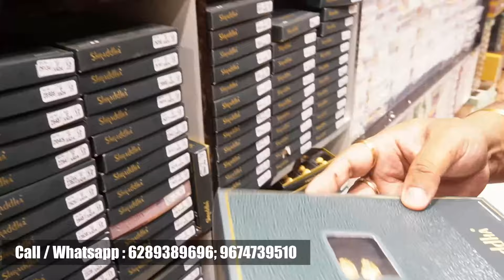SS Gold Forming 1.5 Gram Gold Plated Jewellery Wholesale | Lifetime Asset Collection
SS Gold
Address:- 23,Brabourne Road, Purti Viraat, 5th Floor,Borobazaar,Kolkata-700001.

My job is to guide my viewers to start their own business. If anyone is facing any kind of fraud or scam and if any of the statements or abusive language is hurting anyone,  I Abhimannyu Roy or 'Vlog Talk' youtube channel will not be responsible for that.

আমি ভিডিওতে দেখানো কোনো প্রস্তুতকারক, পাইকারী বিক্রেতা বা খুচরা বিক্রেতার ব্যবসাকে প্রচার করছি না।
আমার কাজ হল আমার দর্শকদের তাদের নিজস্ব ব্যবসা শুরু করার জন্য গাইড করা। যদি কেউ কোন ধরনের প্রতারণা বা কেলেঙ্কারির সম্মুখীন হয় এবং যদি কোন বক্তব্য বা গালিগালাজ কাউকে আঘাত করে, আমি Abhimannyu Roy বা 'Vlog Talk' ইউটিউব চ্যানেল এর জন্য দায়ী থাকব না।

मैं वीडियो में दिखाए गए किसी भी निर्माता, थोक व्यापारी या खुदरा विक्रेता के व्यवसाय का प्रचार नहीं कर रहा हूं।
मेरा काम अपने दर्शकों को अपना खुद का व्यवसाय शुरू करने के लिए मार्गदर्शन करना है। यदि किसी को किसी भी प्रकार की धोखाधड़ी या घोटाले का सामना करना पड़ रहा है और यदि कोई भी बयान या अपमानजनक भाषा किसी को आहत कर रही है, तो उसके लिए मैं अभिमन्यु रॉय या 'व्लॉग टॉक' यूट्यूब चैनल जिम्मेदार नहीं होगा।

#1.5gram